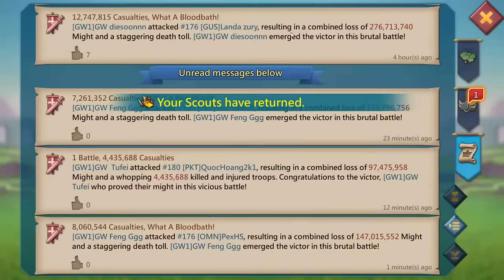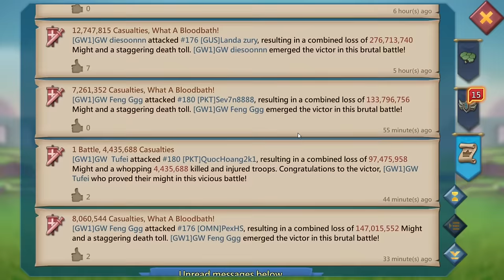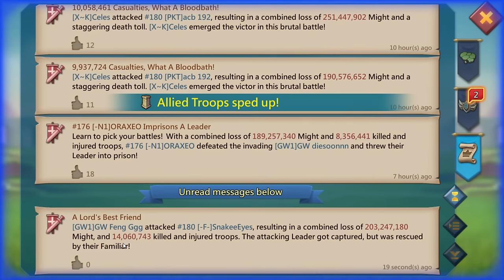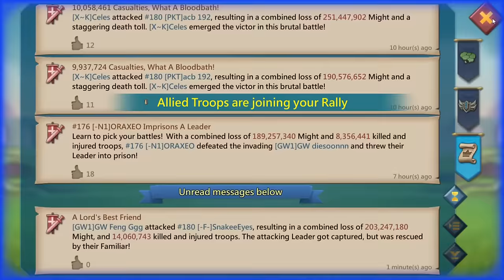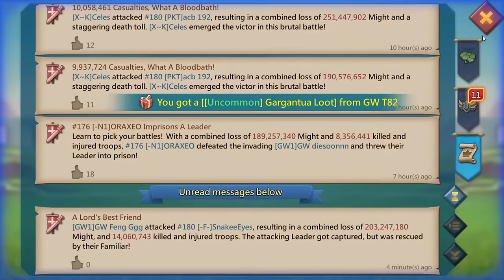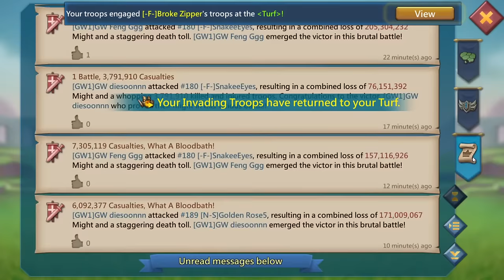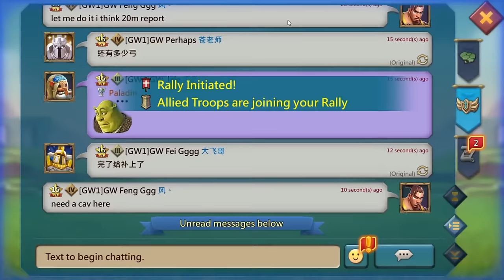Lords Mobile - KVK LIVE/PART 2. IS THERE ANYONE SURVIVED ? Trying to find good targets